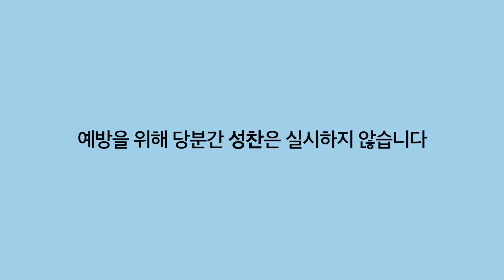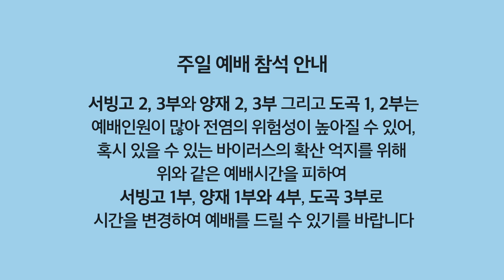[온누리교회 공지] 신종코로나 바이러스 확산 억지를 위한 안내문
[안내문]
최근 신종코로나바이러스의 확산에 따라 성도들의 안전을 위하여 다음 사항을 안내합니다.

1) 최근 14일 이내에 중국을 방문하신 분이나 호흡기 증상과 발열이 있는 분들은 예배당 출입을 자제해 주시고 CGNTV와 유튜브를 활용해 주십시오.
2) 예배시 원하시는 분들은 마스크를 착용해 주시기 바랍니다.
3) 예배당 입장 전에 손소독을 실시하니 참여해 주시기 바랍니다.
4) 교회내에서 인사는 악수가 아닌 목례로 해주시기 바랍니다.
5) 예방을 위해 당분간 성찬은 실시하지 않습니다.

[주일예배 참석 안내문]
주일 서빙고 2, 3부와 양재 2, 3부 그리고 도곡 1, 2부는 예배를 드리는 인원이 많아 전염의 위험성이 높아질 수 있어, 혹시 있을 수 있는 바이러스의 확산 억지를 위해서 위와 같은 예배시간을 피하여 서빙고 1부, 양재 1부와 4부, 도곡 3부로 시간을 변경하여 예배를 드릴 수 있기를 바랍니다.